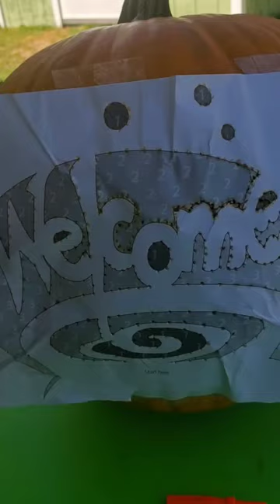$5 Pumpkin Carving Kit | Easy DIY Jack o lantern | Happy Halloween! Spooky ghost, witches, skeleton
Pray for Maui

Sea Life Park Compilation Hawaii 2023